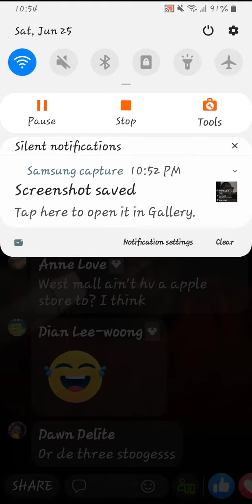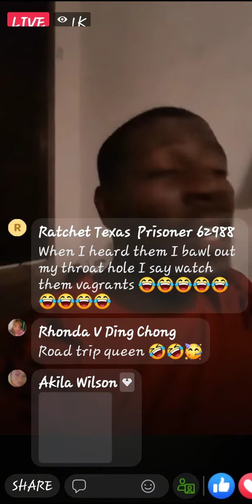Kevon Ottley bullies ASHA SAMAROO AND HER CHILDREN